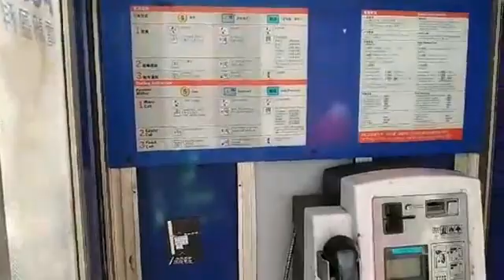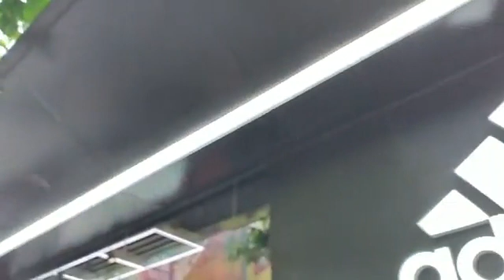2020年5月24日 銅鑼灣現場實況 （反國安法大遊行） part 1 記者 : 米奇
2020年5月24日
銅鑼灣現場實況 （反國安法大遊行）
記者 : 米奇